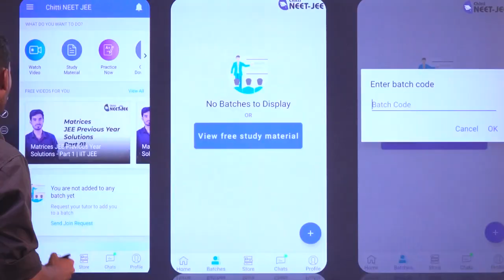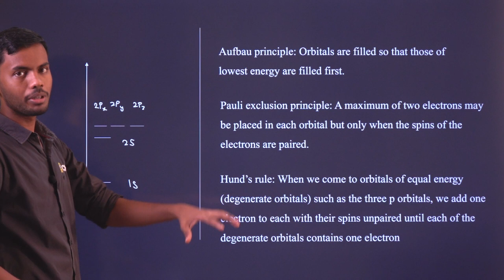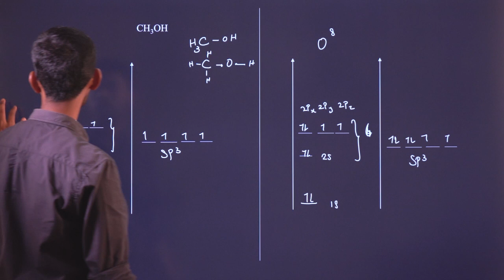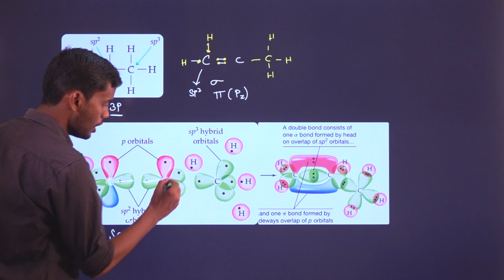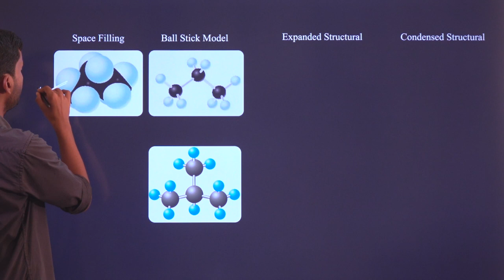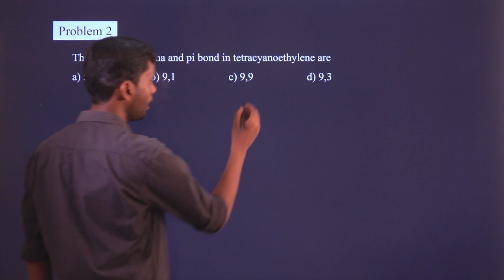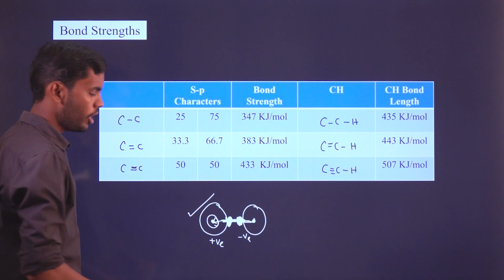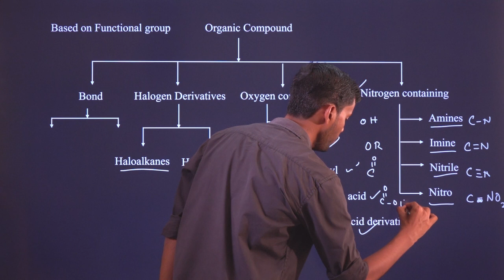Organic chemistry • Lecture - 2 • Hybridisation • IIT JEE • NEET • Tamil • CHEMISTRY • Vignesh Sir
Join Our JEE 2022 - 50 DAYS live FREE CRASH COURSE for Mathematics in our chitti NEET JEE app (Batch Code : j2mcc7zbux )

Join Our NEET 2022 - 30 DAYS live FREE CRASH COURSE for biology in our chitti NEET JEE app (Batch Code : bio30 )

For Web Version :
1.Type classplus login in google
2. Enter GBQNP as our organization code
3.Login with your Mobile Number